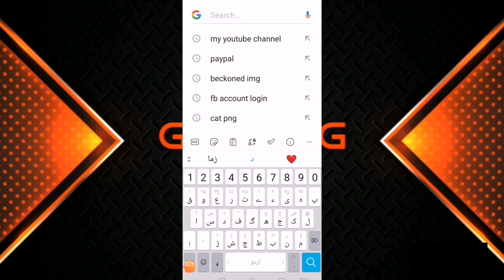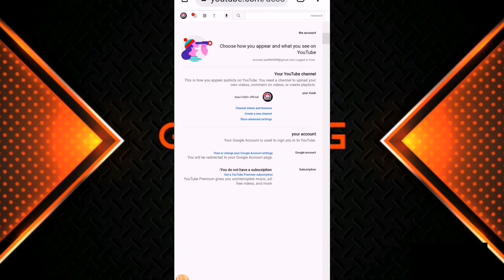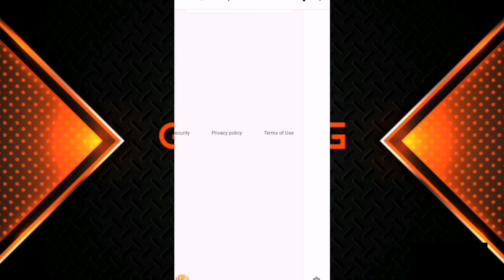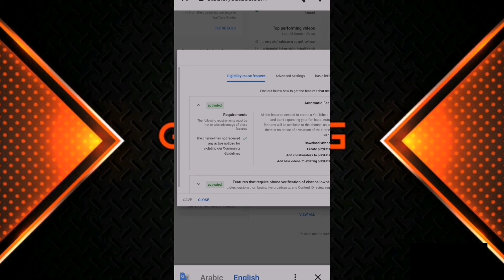How To Check Community Guideline Strike On YouTube channel //communityGuideline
How To Check Community Guideline Strike On YouTube channel //